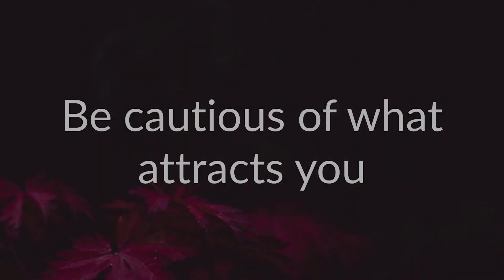Be cautious of what attracts you || Acharya Prashant, on Vedanta (2020)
Video Information: 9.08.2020, Shastra Kaumudi, Greater Noida, U.P.

Context:
Why it is said that Jesus died because of our sins?
Why an easy God is sin?
Why the teachers only want to talk of love and oneness, not on sins?